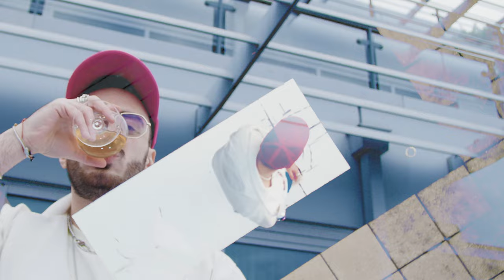Imanemun- Tabooe Nasl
Director: Scary Luke
Produced By: Dara K
Executive Manager: PRG